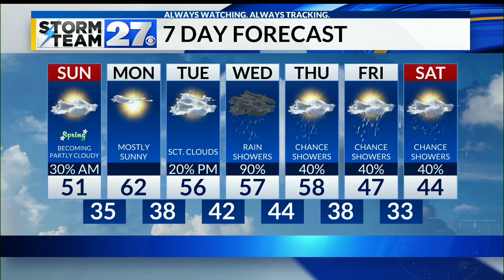Morning showers clear out by the afternoon, calm start to the work week